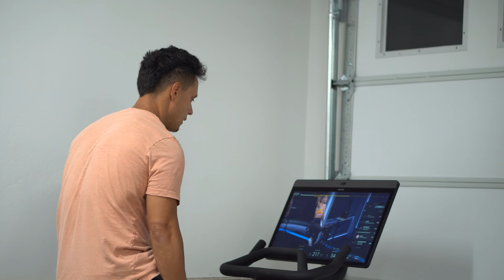My Million Dollar Morning Routine for Real Estate Agents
💎 BONUS: My plan is based on what's working in today's market: Double your business this year!

FREE On-Demand Training
The Highest Converting Funnels We're Using
To Make The Phone Ring Everyday
With Buyers and Sellers That Want To Do Business Now
Even in a low-inventory, hyper-competitive market.

► Where to follow and listen to Kyle Kunkel

🤝 Learn exactly what partnering with us at eXp will look like for you 🤝